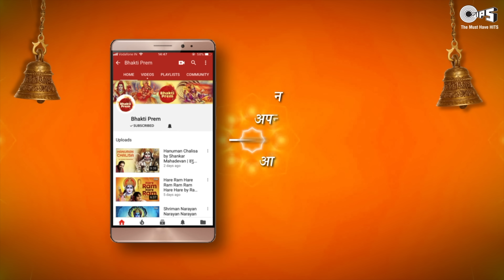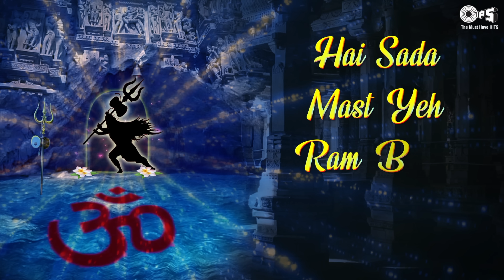Hey Bhakton Ke Bhayhari With Lyrics | Sharma Bandhu | Shiv Bhajan | Mahadev Songs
Sing Along Shiv Bhajan “Hey Bhakton Ke Bhayhari” (हे भक्तों के भयहारी), penned and sung beautifully by Sharma Bandhu.

May Lord Shankar shower His blessings on you.

Singer: Sharma Bandhu
Music Directors: Govind, Dinesh
Lyrics: Sharma Bandhu

Set popular Bhajan "Hey Bhakton Ke Bhayhari" as your Mobile Callertune (India Only) :

Lord Shiva :

Lord Shiva is known by many names and titles.

1. As a god of anger, He is Rudra, the Red One, feared by one and all.
2. As Kailasapathi, He is the Lord of Kailash, His Abode in the Himalayas.
3. As Purusha, He is Iswara Himself.
4. As the Lord of the beings, He is known as Pasupathinath.
5. As the husband of Uma, the Mother Goddess, He is known as Umapathi or Parvathipathi.
6. As the bearer of the sacred river Ganges, He is known as Gangadhar.
7. Because of His matted hair, He is dearly called as Jatadhari, by His ascetic followers.
8. As a perfect being, He is Siddheshwar.
9. With His Trident in His hands, He became popular as heroic and fearless Trisuladhari.
10. As the world teacher, He was eulogized as Dakhshinamurthi by Adi Shankara in his famous book, "Hymns to Dakhshinamurthi".
11. To the connoisseurs of art, He is well known as Nararaja, master of all dance forms.
12. As the perfect Yogi, He is credited with the source of all knowledge concerning the various yogas.

Such was His prowess and divinity, that Lord Vishnu in His incarnations as Rama and Krishna, worshipped Him with great reverence.

Song Lyrics:

Hey Bhakton Ke Bhayhari
Hey Jata Joot Ganga Dhari
Jai Vishwanath Shiv Tripurari

Shiv Shankar Bhole Mahadev Kalyan Roop Ho
Hey Mahadaani Tum Kalpavriksh Ke Hi Swaroop Ho
Bhakton Ke Mann Ke Andhakaar Ko Kadhi Dhoop Ho
Kadhi Dhoop Ho
Kadhi Dhoop Ho

Kripa Roop Hey Sukh Dhaari
Hey Chandramouli Hey Avikaari

Gore Tan Par Hai Sarp Aur Mundon Ki Maala
Ghasmi Bhushik Baghambar Paine Roop Nirala
Hai Sada Mast Yeh Ram Bhakt Damru Wala
Damru Wala
Damru Wala
Vamangi Uma Mangal Kaari Chhavi Param Manohar Balihaari

Sur Asur Manuj Sab Hi Paate Hain Tere Dwaar Se
Jai Bhole Jai Jai Bhole Bole Bade Pyaar Se

Kashi Mein Aganit Jeev Taarte Bhav Apaar Se
Bhav Apaar Se
Bhav Apaar Se

Awdar Daani Upkaari Nishkaam Prem Dhoka Maari